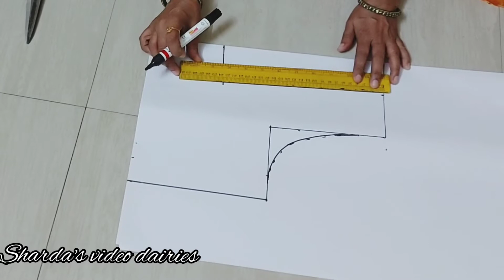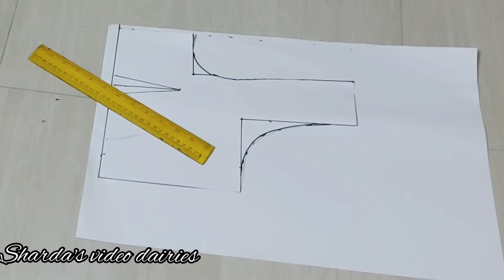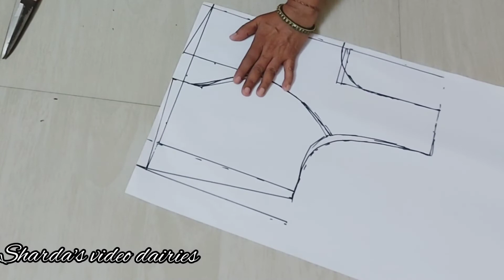Princess Cut Blouse Paper Cutting ll Blouse Paper Cutting